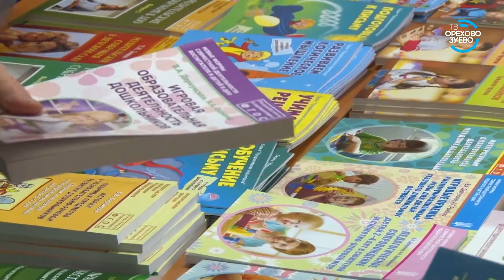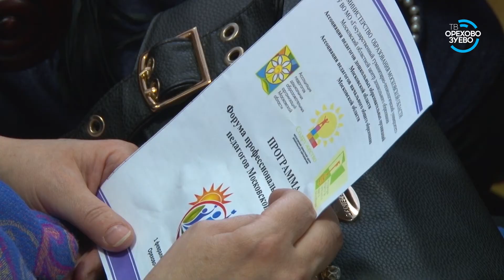Форум профессионального сообщества педагогов Московской области 07 02 17